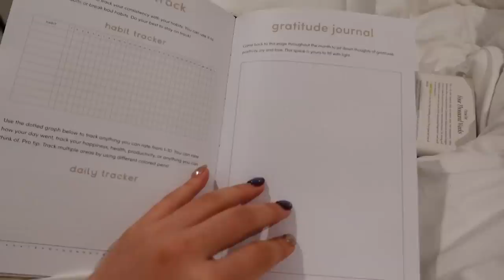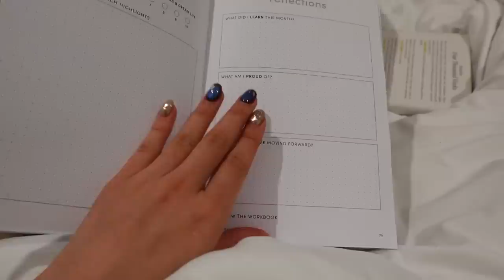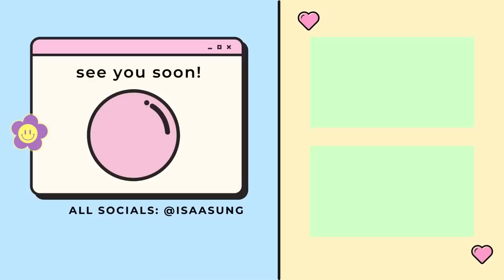getting my sh*t together for 2023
hope you guys liked this! I love spending time w fam and have so many fun vlogs coming 💕

or ISA and get up to $40 off of your first box! @dailyharvest,